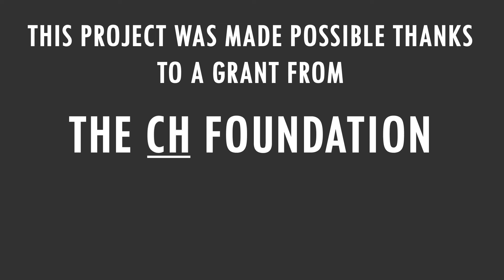Addison Gilbert - Graphing Words for Formative Assessment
Graphing Words for Formative Assessment